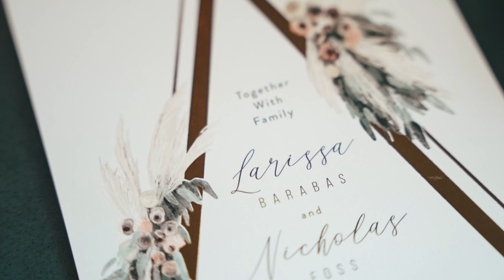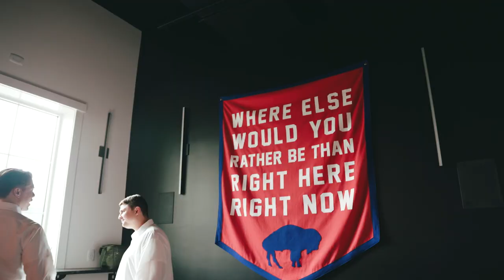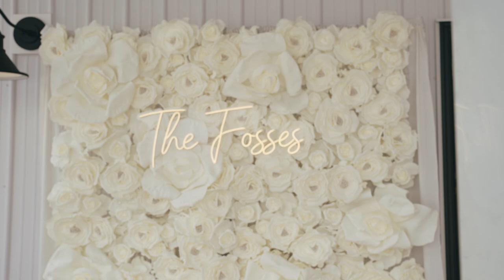Nick & Larissa Celebrate Their Magical Day Surrounded by Family & Friends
Watch Nick & Larissa's Magical Wedding day in Chaffee, NY! They were surrounded by family and friends as they created their future together!